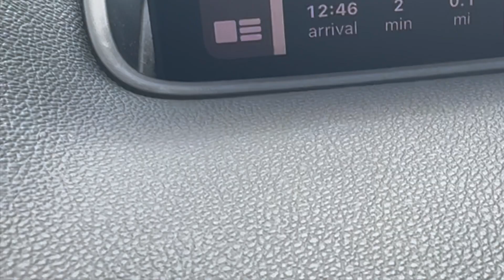FROM ONE HOME TO THE DREAM HOME!! REALTOR VLOG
From One Home to the Dream Home!

Join me on an exciting day in real estate where  ONE simple showing turns into a showing three amazing properties! Watch as I navigate through the quick changes to accommodate my buyers tight timeline. If you're into real estate adventures, stunning homes, and happy endings, this vlog is for you.

Brianna Coleman
Licensed Maryland Realtor